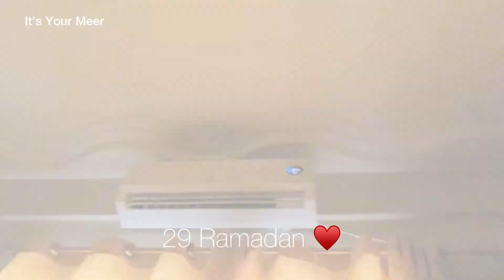Hum Ne Kuch Trees le Liya ! 😉 | Hyderabad Vlog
Hyderabad Vlog Go Watch and Hope You will Enjoy it after ful watch 💯🌲

In This Vlog we went out side Bought some trees 🌳
Go enjoy this Vlog Do Support on YouTube
And also Come on insta : @meer8660